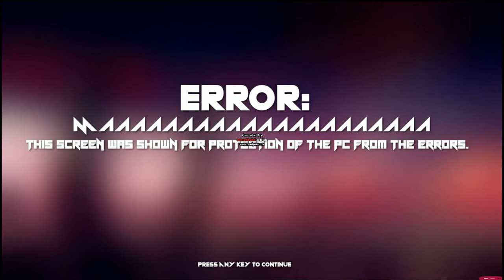Hidden Sviger SR-KL Startup Sound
Requested by Viston